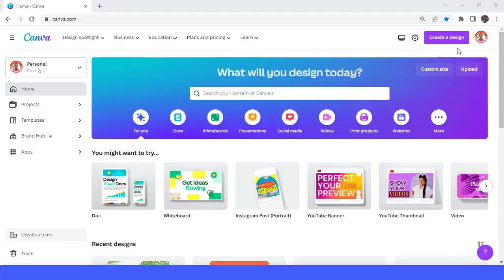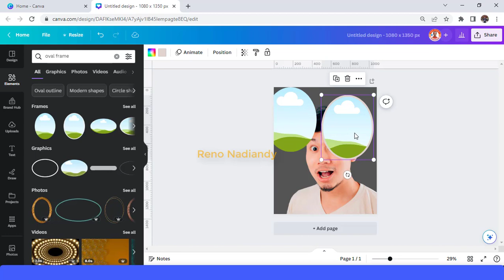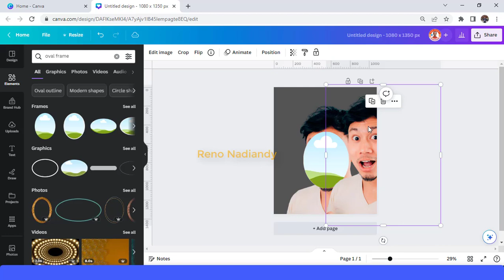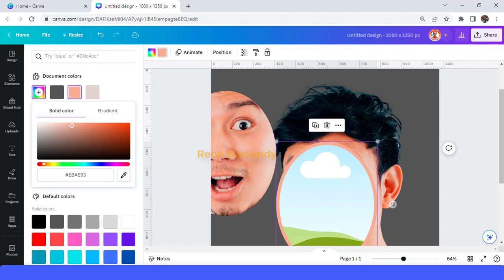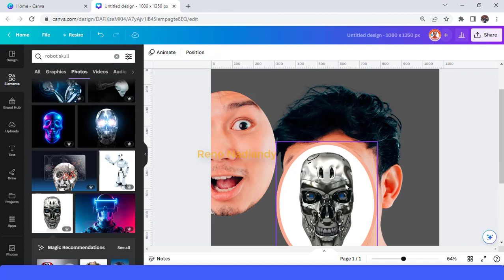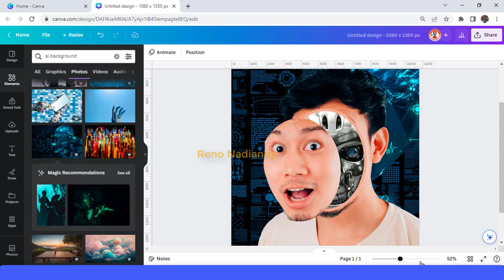Simple cyborg sliding face effect | Photo manipulation | Turn Human to Robot effect Tutorial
This Canva Tutorial Video will show you a trick how to turn human face to robot face, you can call it Simple cyborg face effect.

hope you enjoy making it and share with us in the Facebook group

have fun

Photo manipulation techniques using Canva
Digital art creation with Canva
Canva design tips and tricks
Graphic design inspiration using Canva
Canva tutorial for beginners
Creative design ideas with Canva
Canva design hacks
Canva art projects
Advanced Canva techniques